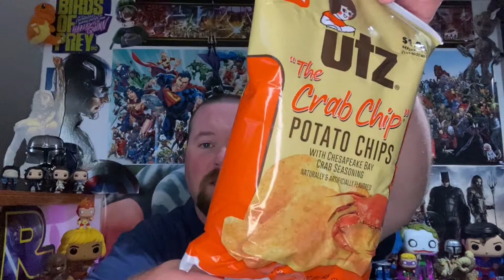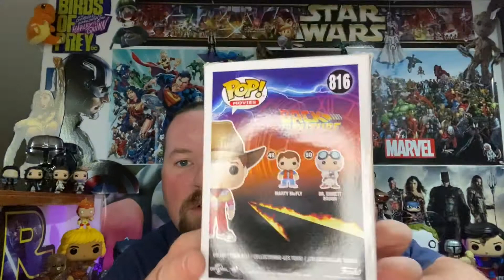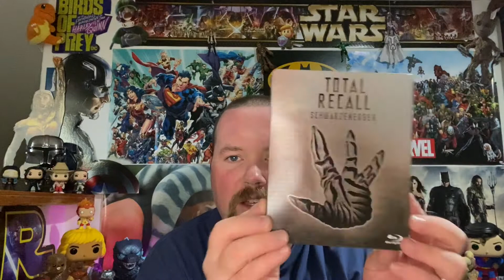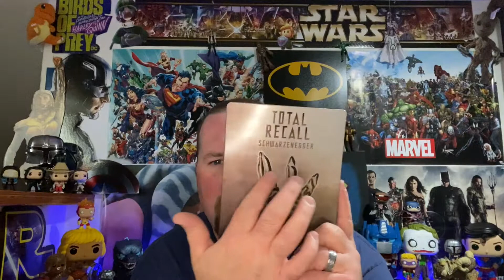Mail Day - From Cool Movie Ratings!